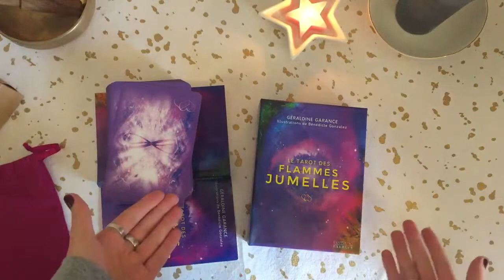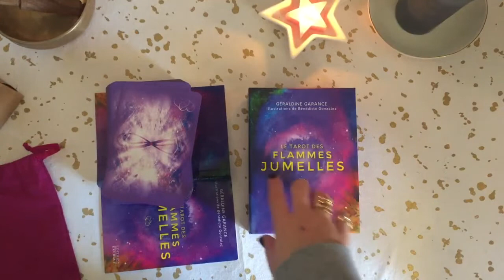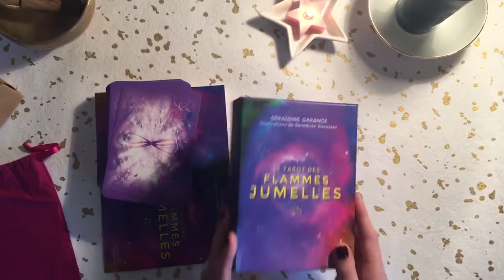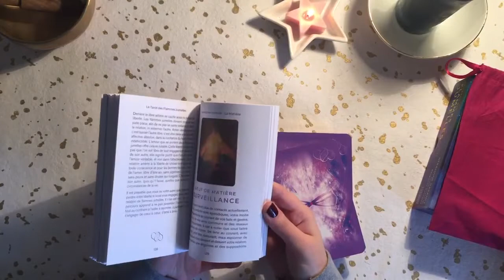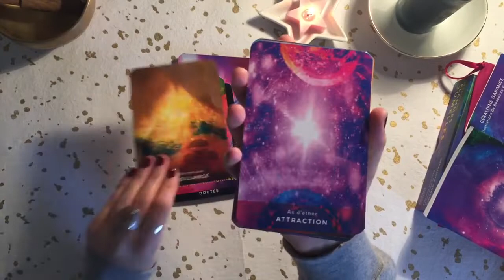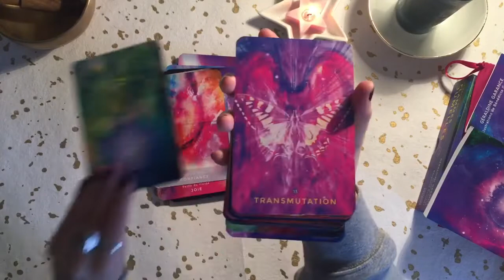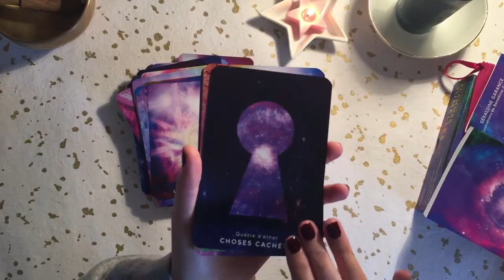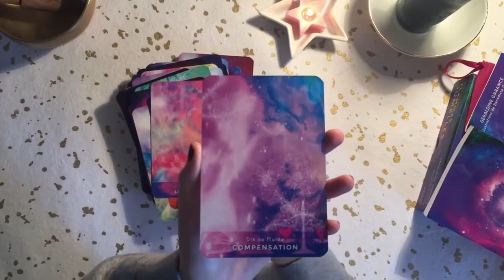💟 Tarot des flammes jumelles Présentation 💟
⬇️  Cliquez sur 𝐏𝐋𝐔𝐒 ou ∨ pour voir les informations  ⬇️

Tarot des flammes jumelles

✅ FAVORIS (vitrine Amazon)

Mes vidéos s'adressent à un public adulte (+18 ans). Les guidances sont prévisionnelles et retranscrivent l'énergie générale du moment. Ces vidéos sont dans le cadre du divertissement, mes propos n'engagent que moi et ne remplacent absolument PAS un avis médical, financier, légal ou de toute autre forme que ce soit. Vous conservez votre libre-arbitre, ne l'oubliez jamais!